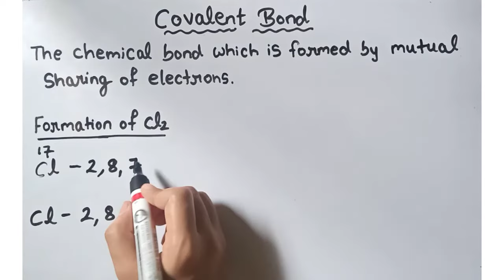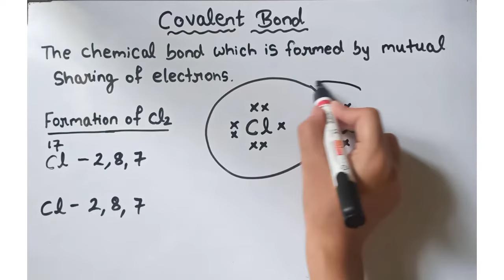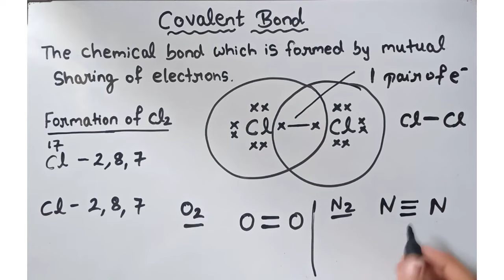What is covalent bonding and examples?